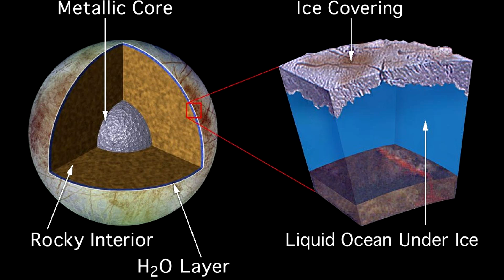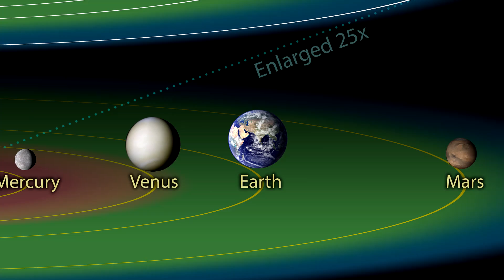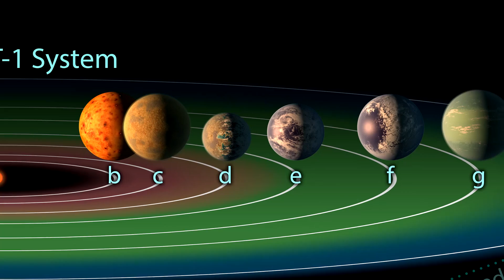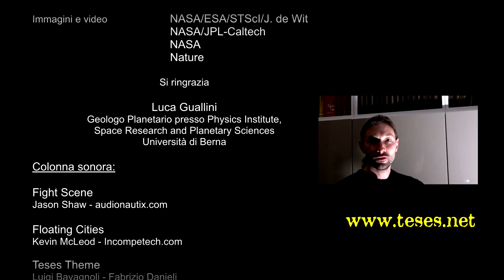TMC - Vita Extraterrestre? Sabrina Mugnos commenta la scoperta Nasa su Trappist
Il commento della dottoressa Sabrina Mugnos sulla scoperta dei sette pianeti extrasolari in orbita intorno alla nana rossa Trappist.
C'è vita lassù? Quali forme di vita extraterreste possiamo immaginare? Quali strada e quali mezzi utilizzare per scoprire forme di vita aliena?